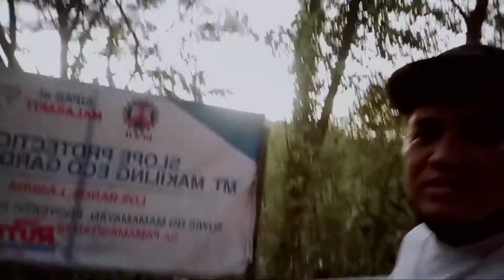ANG GANDA MAG WALKING AND JOGGING DITO!